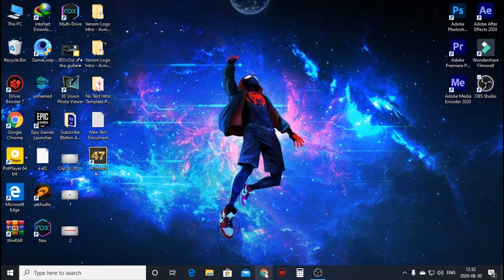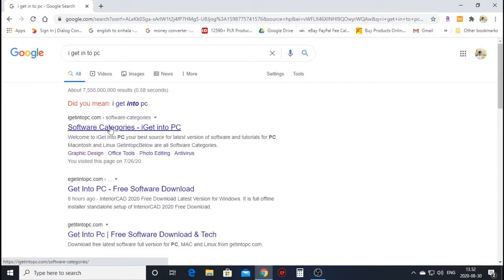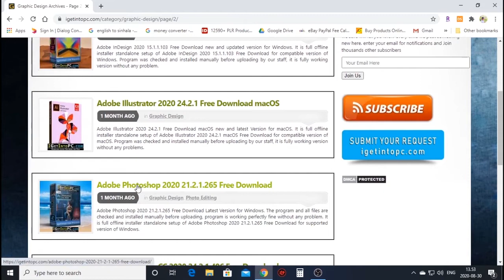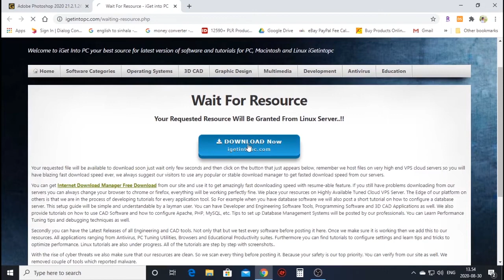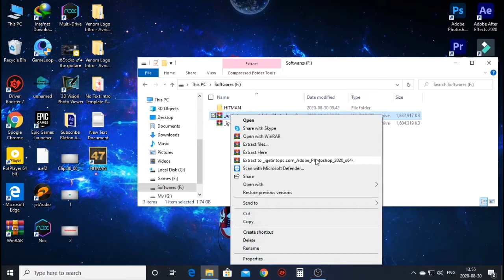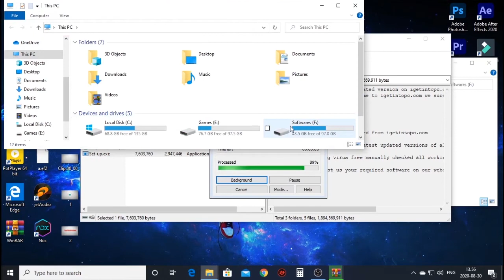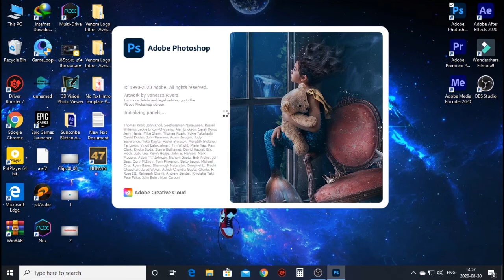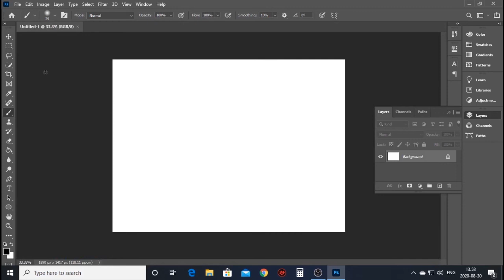How to download Adobe Photoshop most updated version in 2020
Following after this video you can learn how to download Adobe Photoshop most updated version on your Pc for windows & mac os